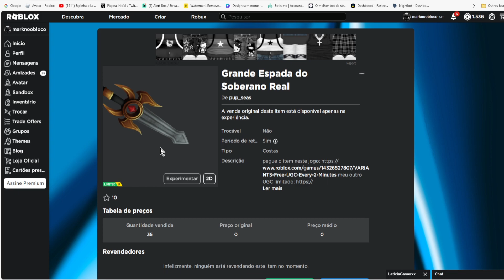COMO PEGAR O NOVO ITEM GRÁTIS Limited UGC [Grande Espada do Soberano Real] ROBLOX EVENTO 2023